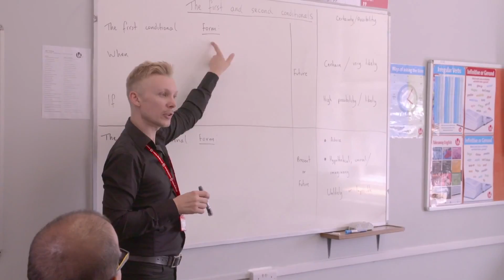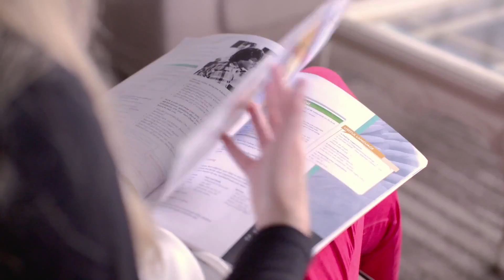Learn English with WEP in the UK / LAL Torbay